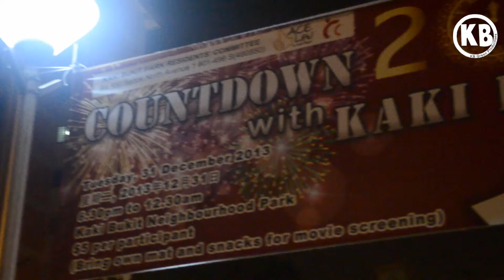Kaki Bukit Countdown 2015 Carnival Official Trailer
production by: KB Green Productions
Official Cinematographer for Kaki Bukit Countdown 2015 Carnival